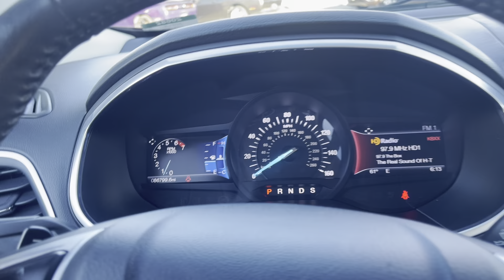2016 Ford Edge Titanium